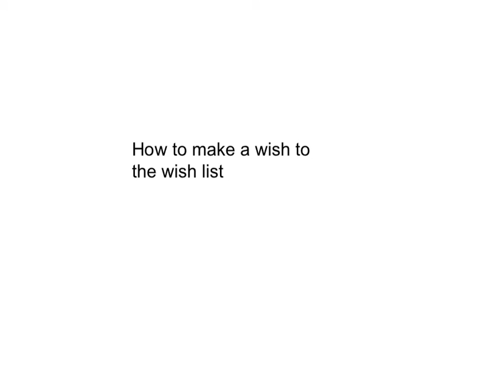DQ How to make a wish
Chris O